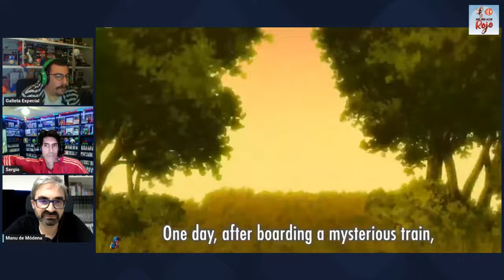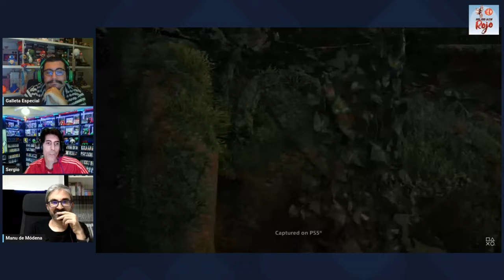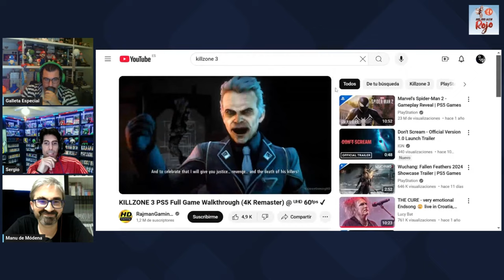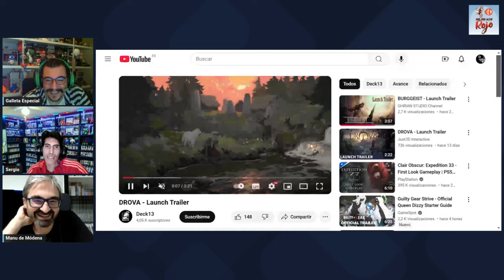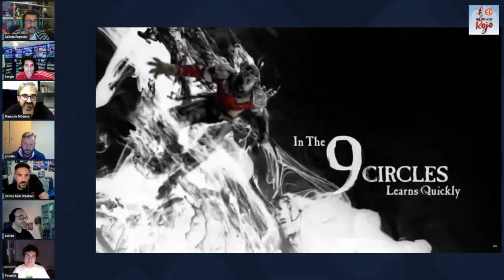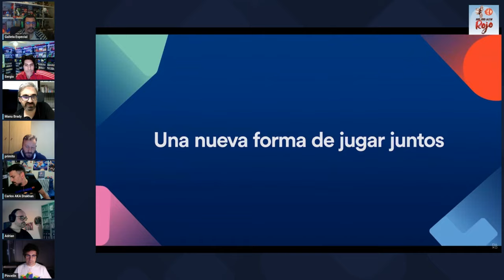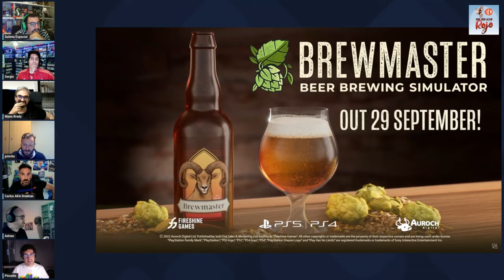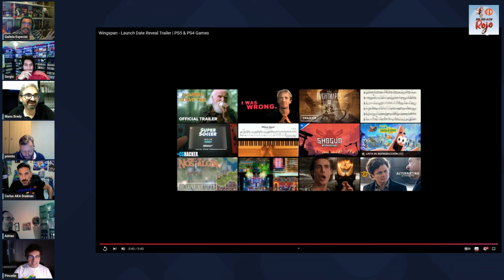Hadoken Rojo 172 - Especial comunidad Hadoken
1️⃣7️⃣2️⃣ Ante la espantada de la basura lazarina, el Mazapán y el Galleta tiran de Vinagre para hablar de todo un poco y asistir a un solomillo especial diseñado por y para la comunidad de Hadoken.

💰 Empezamos con Ubisoft, compañía que ha confirmado que tiene en desarrollo un nuevo Rayman, mientras que también afirma que Beyond Good and Evil 2 sigue en preparación, pero con otro director creativo y que el último Prince of Persia fue un desastre comercial.

🙅🏻‍♂️ Seguimos con Guerrilla Games, estudio que ha afirmado que no quieren regresar a Killzone.

🎮 Pasamos a Netflix y su batacazo en terreno gaming, y ya ha dado portazo al estudio integrado por ex trabajadores de Halo y  odo f War.

🔮 Y cerramos el bloque con los rumores Switch 2 se presentaría en noviembre con todos los juegos de lanzamiento.

📺 Para terminar, comentamos varios gameplays de juegos como The Hungry Fly, Drova Forsaken Kin, Burggeist o Wilmot Works It Out.

🥩 Y de solomillo, un concurso especial de juegos que dan asco al Mazapán.